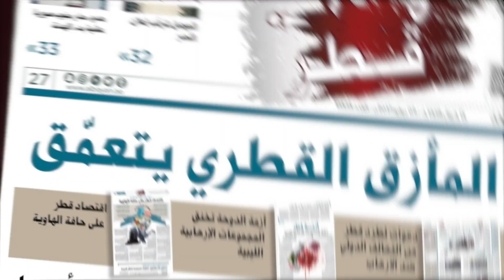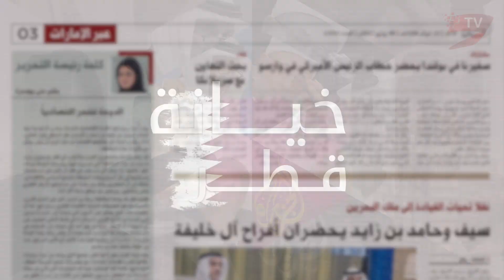بالفيديو.. شاهد نشرة أخبار ملف "خيانة قطر" مع البيان 9 يوليو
تقرير عن أبرز عناوين ملف "خيانة قطر" اليوم 9 يوليو في صحيفة البيان. تابعوا التطورات لحظة بلحظة على الموقع ومنصات التواصل الاجتماعي.